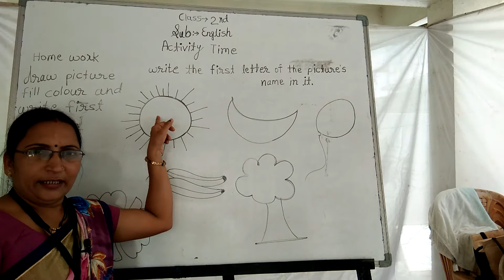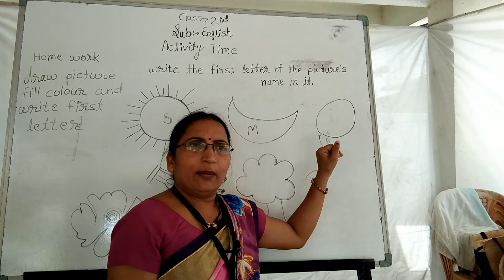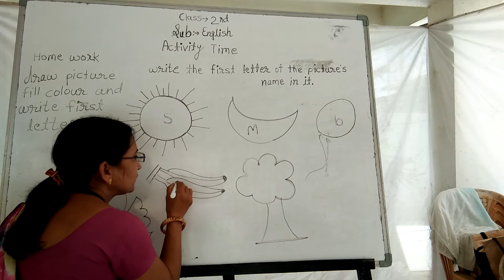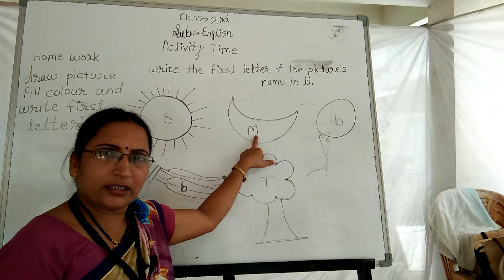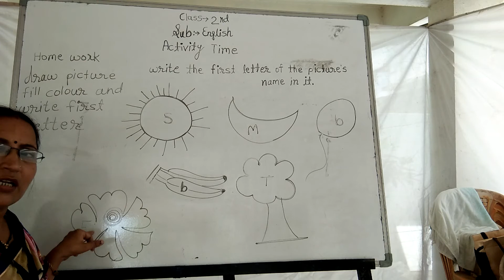Std 2nd English ( Activity Time )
Teach By :- Bhusari Madam ( Nagpur )